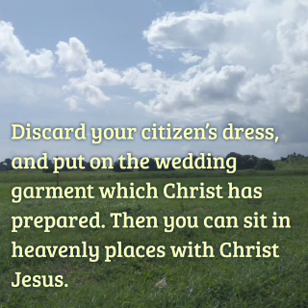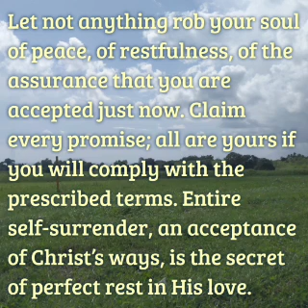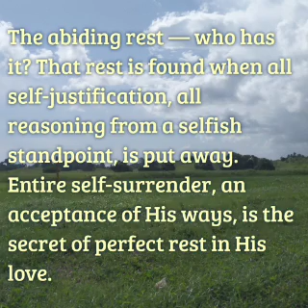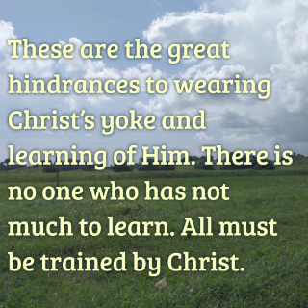Garment Changed, October 15